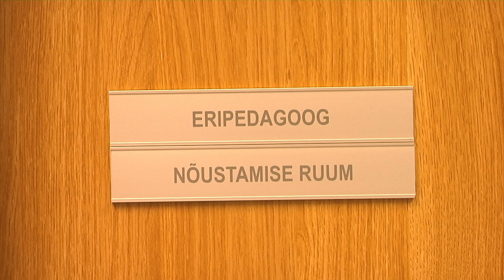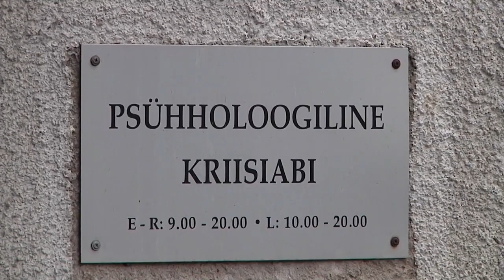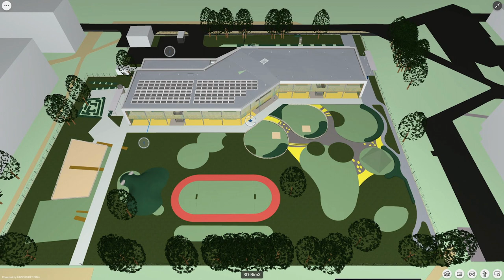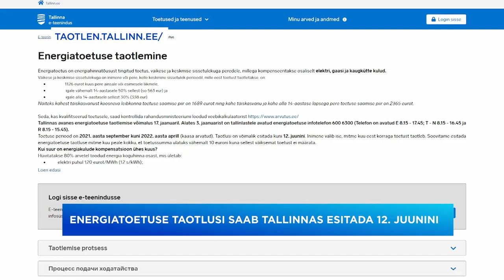02.06.2022 - Tallinna uudised